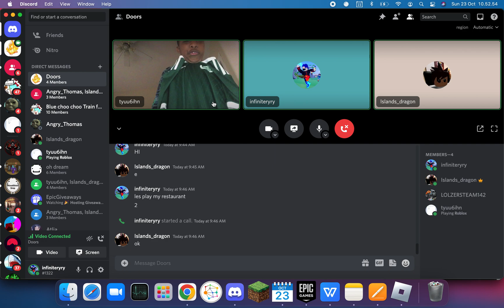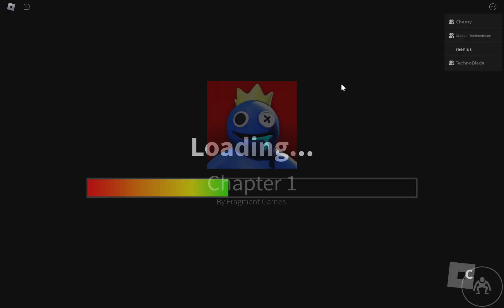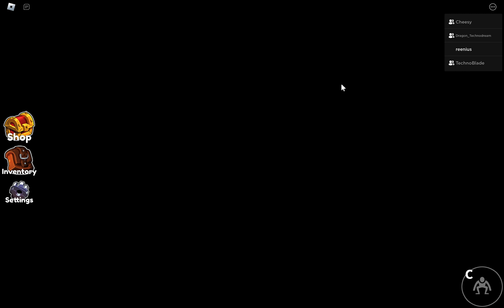Playing Rainbow friends/w joseph and other friends and my sister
Episode 2 of Rainbow friends gameplay